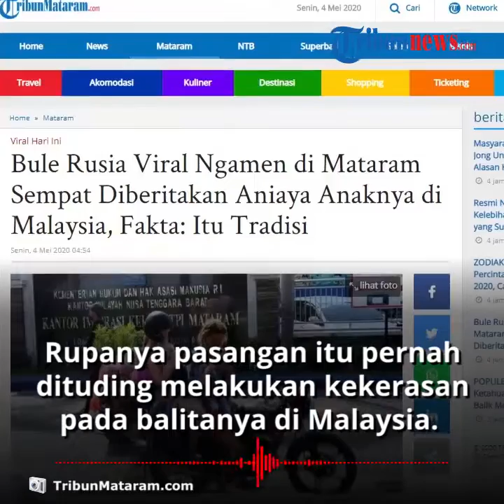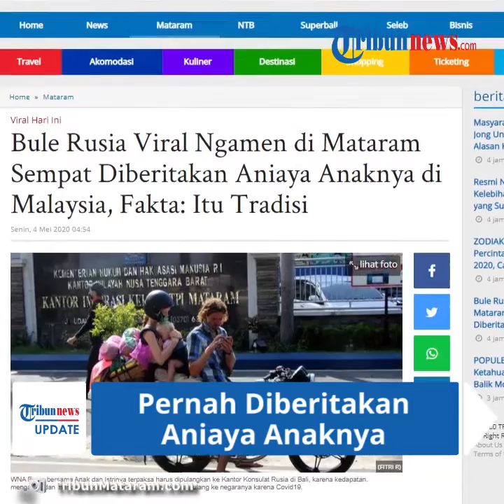Bule Rusia yang Sempat Viral Ngamen di Pasar Bawa Bayi Ternyata Pernah Diberitakan Aniaya Anaknya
Mereka mengamen di pasar-pasar di NTB.

Rupanya pasangan itu pernah dituding melakukan kekerasan pada balitanya di Malaysia.

Bahkan saat itu, Mikhail dan Ekaterina harus berurusan dengan polisi Malaysia.

Terkait hal tersebut, Mikhail kemudian menjelaskan apa yang dilakukannya pada balitanya yang berusia dua tahun.

Ia mengatakan yang dilakukannya terhadap sang anak adalah tradisi di Rusia.

Mikhail mengetahui kesalahannya menunjukkan tradisi tersebut di depan orang Malaysia yang tidak mengetahuinya.

"Saya melatih anak saya dan mengangkatnya, itu tradisi kami di Rusia. Saya menyadari kesalahan saya adalah menunjukkan cara itu di depan umum. Dan itu dibesar-besarkan oleh media tanpa bertanya kepada saya. Anak saya sehat tak ada masalah dengannya," kata Mikhail.

Dikutip dari TribumMataram.com, Senin (4/5/2020), kasus Mikhail tersebut terungkap dari sejumlah media yang mengutip AFP soal WNA Rusia yang menganiaya anaknya di Malaysia.

Dia juga mengatakan, selama ini tak pernah bicara langsung pada media.

Banyak media yang menulis tentang mereka, tetapi tidak pernah bertanya langsung padanya.

Mikhail menyebut dirinya senang ada media yang bertanya perihal kasus tersebut padanya.

Sebab ia bisa memberikan penjelasan dan klarifikasi.

"Saya sangat suka ada pertanyaan pada saya, itu akan memberikan penjelasan bagaimana kami yang sebenarnya," kata Mikhail.

Pasangan suami istri warga negara Rusia, Mikhail (29) dan Ekaterina (28) akhirnya dideportasi oleh pihak imigrasi.

Pasangan bule yang viral mengamen di pasar Mataram, Nusa Tenggara Barat / NTB sambil membawa bayi itu dinilai menyalahi aturan izin tinggal.

Menurut keterangan Kepala Kantor Imigrasi Kelas I TPA Mataram, Syahrifullah, Mikhail dan istri serta bayinya akan diberangkatkan ke Rusia dari Bali.

(Tribun-Video.com/TribunMataram.com)

Artikel ini telah tayang di Tribunmataram.com dengan judul Bule Rusia Viral Ngamen di Mataram Sempat Diberitakan Aniaya Anaknya di Malaysia, Fakta: Itu Tradisi,
Penulis: Salma Fenty
Editor: Salma Fenty Irlanda